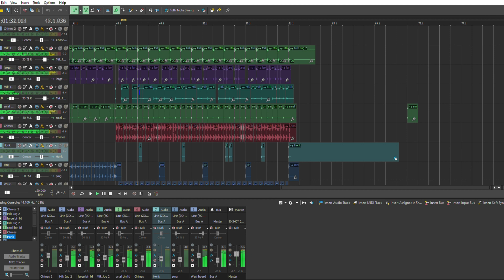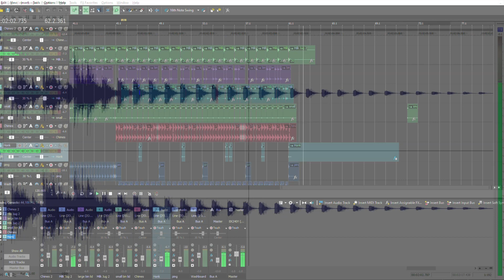Utter Rubbish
I had to include this on the album. It is what inspired me to open up my DAW again after 7 odd years. I was working in a building that purchased an urban noise maker, and I sampled all of the percussive sounds on my phone. I then set about making a rhythmic bunch of noises. I really enjoyed the process, and it was this that made me think of recording songs again. I also feel it’s not that out of place given the previous song.

Equipment:

Multitrack: ACID Pro 10
Microphone: Google Pixel 3
FX: ACID Pro 10 VST